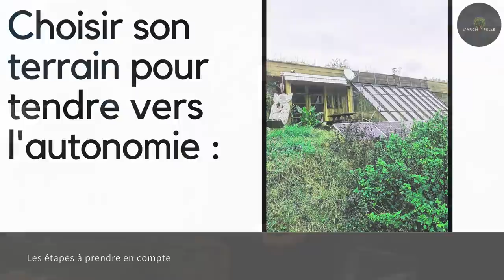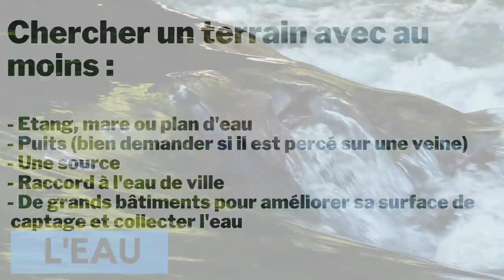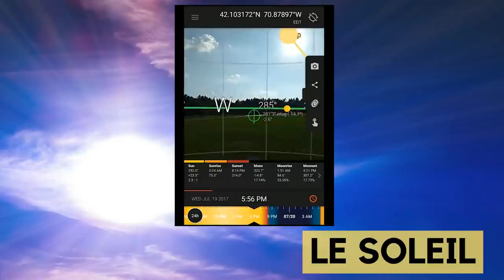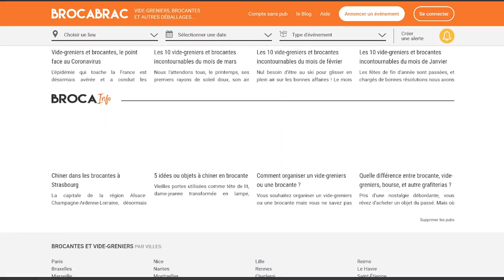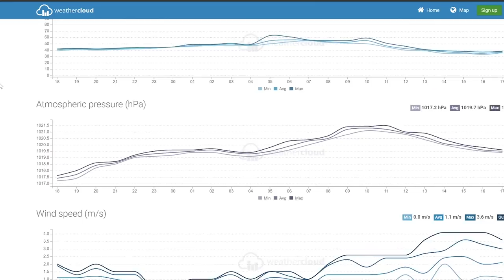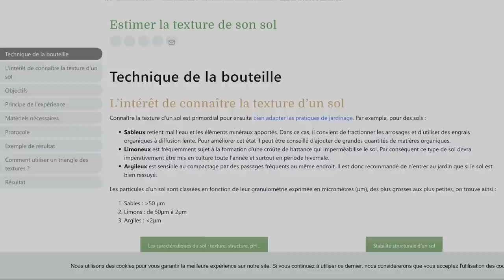Comment BIEN choisir son TERRAIN pour tendre vers l'AUTONOMIE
Choisir son terrain est une période compliquée, vous allez visiter pleins de biens et il sera difficile de choisir celui qui vous conviendra le mieux.

SOMMAIRE :

00:20 : Présentation
01:57 : Bien évaluer son niveau d'autonomie
02:33 : Les facteurs limitants
03:27 : Ville ou Campagne ? Le prix au M2
04:15 : Faire des concessions
05:21 : L'eau
08:01 : Le Soleil
11:30 : Quelle surface ?
13:57 : Les terrains en pente
15:08 : Bois et bosquets
16:47 : Le social et relationnel
18:28 : Le Vent
20:08 Le Sol
21:38 L'altitude
23:17 Attention aux taxes !
24:02 Des fruitiers sur votre terrain ?
24:35 : C'est le coeur qui parle

Sun surveyor ne permettrait plus la réalité augmentée en version lite mais il est quand même utile et utilisable sans cette option :)